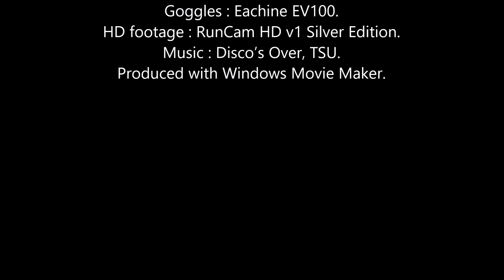Genius FPV: Mo Slo Flo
More of the same old, just chucking it about for fun.